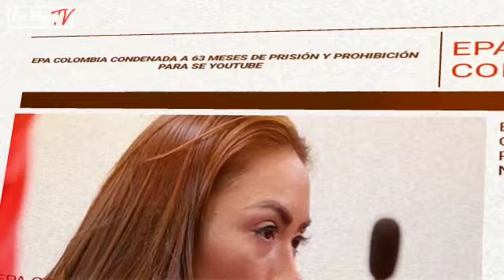Epa Colombia enviada a prisión por vandalismo y pagará 6 años en la cárcel